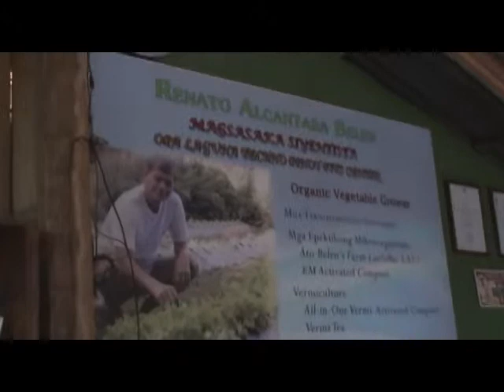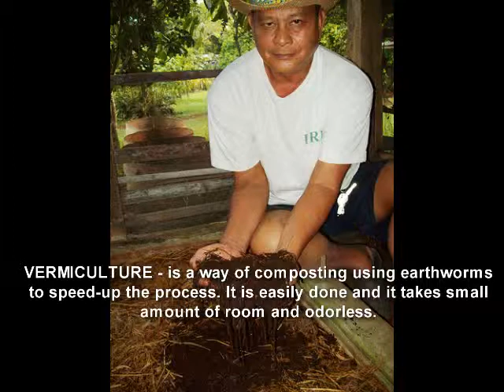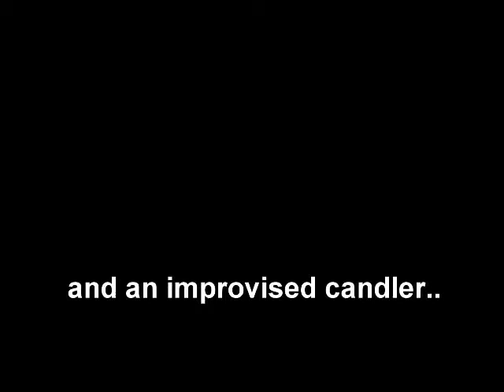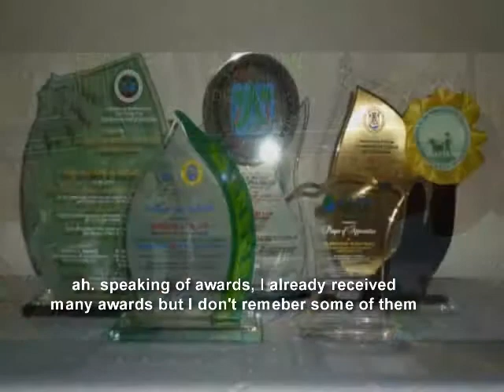Ato Belen 3